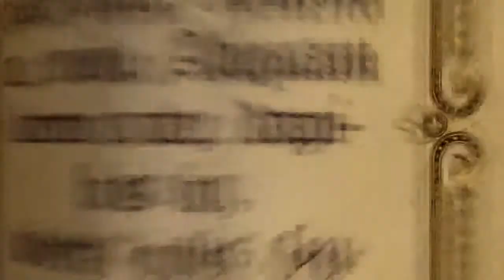Saints Row - Gat out of Hell - Ending 4 - Find the Saints a new home world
A "Saints Row - Gat out of Hell" című játék végigjátszása.

Find the Saints a new home world for what's left of humanity